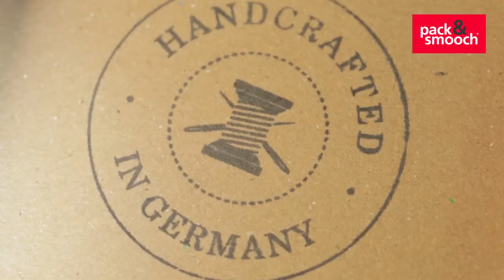Pack & Smooch Apple Macbook Hülle Tasche Case HAMPSHIRE (German)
Die Pack & Smooch Macbook Hülle HAMPSHIRE ist maßgeschneidert für alle Apple Geräte wie Macbook Airs, Macbook Pros und Mabook Pro Retinas. Alle Produkte werden in Deutschland, Hamburg in Handarbeit hergestellt.